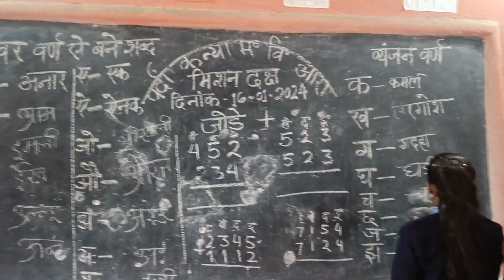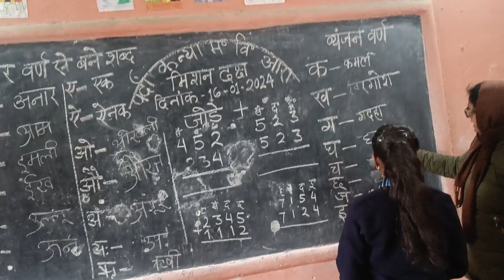January 16, 2024